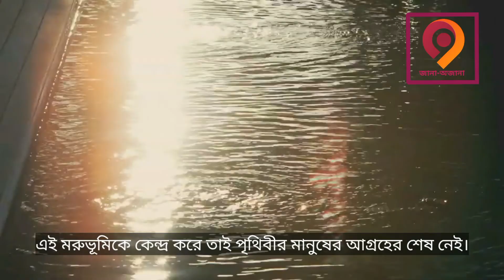আতাকামা মরুভূমি | পৃথিবীর মঙ্গল গ্রহ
মরুভূমি শব্দটি শুনলেই আমাদের চোখের সামনে ভেসে ওঠে খুব শুষ্ক, ঝড়-বৃষ্টিহীন আর চারিদিকে ধু ধু বালিতে ঢাকা একটি বিস্তৃত অঞ্চল। বিশেষজ্ঞদের মতে, পৃথিবীর স্থলভাগের প্রায় তিনভাগের এক ভাগ হলো মরুভূমি। ভৌগোলিক অবস্থার উপর ভিত্তি করে সাধারণত চার ধরনের মরুভূমি দেখতে পাওয়া যায়। এগুলো হলো, মেরু-অঞ্চলীয় মরুভূমি, গ্রীষ্মমণ্ডলীয় মরুভূমি, শীতপ্রধান মরুভূমি এবং শীত উপকূলবর্তী মরুভূমি।
দক্ষিণ আমেরিকা মহাদেশের দক্ষিণ-পশ্চিমের দেশ চিলি। চিলিতে অবস্থিত আতাকামা মরুভূমি হলো পৃথিবীর শীত উপকূলবর্তী মরুভূমিসমূহের একটি। এর একপাশে রয়েছে প্রশান্ত মহাসাগর ও অন্য সবদিক ঘিরে রেখেছে পেরু, বলিভিয়া ও আর্জেন্টিনা।
এই মরুভূমির পশ্চিমে রয়েছে প্রশান্ত মহাসাগরের উপকূলীয় পর্বতমালা, যার নাম কর্দিলেরা দে লা কোস্তা এবং পূর্বে রয়েছে আন্দেস বা আন্দিজ পর্বতমালা। এই পর্বতমালা মরুভূমির দু’পাশ হতে ভেসে আসা বায়ুপ্রবাহ এবং তার সাথে আসা মেঘ আটকে রাখে। ফলে এখানে বৃষ্টিপাতের পরিমাণ শূন্যের কোঠায় নেমে আসে।

আতাকামা মরুভূমির মূল আয়তন এক লক্ষ পাঁচ হাজার বর্গ কিলোমিটার। এই মরুভূমির অধিকাংশ জায়গাই পাথুরে ভূমি, ধুসর বালি, লবণ হ্রদ এবং ফেলসিক লাভা দিয়ে ঢাকা। এখানকার বৃষ্টিপাতের ইতিহাস বেশ করুণ। ধারণা করা হয়, ১৫৭০ সাল থেকে ১৯৭১ সাল পর্যন্ত এই অঞ্চলে তেমন কোনো বৃষ্টি হয়নি। এই অঞ্চলের গড় বৃষ্টিপাতের পরিমাণ প্রতি বছরে প্রায় ১ মিলিমিটার। তবে মরুভূমির মধ্যে এমন কিছু জায়গা রয়েছে, যেখানে কখনো বৃষ্টিপাত হয় না। আবার কিছু স্থানে, যেমন, আরিকা এবং ইকুইকে, এক বছরে ১ থেকে ৩ মি.মি পর্যন্ত বৃষ্টি হয়ে থাকে।

তবে এই অনাবৃষ্টির মাঝেও মরুভূমিটির প্রাকৃতিক কিছু ক্ষমতা রয়েছে। এর বালির নিচে জমা থাকে হাজার হাজার ফুলের বীজ। যখন বৃষ্টি হয়, তখন পানি মরুভূমির বালির নিচ অবধি চলে যায়। বৃষ্টির পানি পেয়ে বালির নিচে সুপ্ত বীজগুলোর মধ্যে নতুন করে প্রাণের সঞ্চার ঘটে। ধীরে ধীরে শেকড় ও পাতা গজিয়ে বড় হতে থাকে এই গাছ। অন্যান্য উদ্ভিদের তুলনায় বেশ দ্রুতই বড় হয় এ গাছগুলো। বালির নিচে পানি জমে থাকে বলে এদের বেড়ে উঠতে তেমন সমস্যা হয় না। ধীরে ধীরে গাছে হলুদ, সাদা, গোলাপী, লাল বিভিন্ন রঙের ফুল ফুটতে থাকে। ফুল গাছগুলো বড় হয়ে উঠলে এক সময় গোলাপী ফুলে ঢাকা গালিচার রূপ ধারণ করে অঞ্চলটি। দুই-চার বছরে একবার বৃষ্টির মুখ দেখে এই মরুভূমি। মে মাসের দিকে বৃষ্টি হয় আর সেপ্টেম্বর-নভেম্বরের দিকে মরুভূমির মাঝে ফুলের দেখা মিলে। স্থানীয়রা তাই অনেকে একে ‘ফুলের মরুভূমি’ বলেও ডেকে থাকে। সাধারণত পাঁচ-সাত বছর পর পর প্রাকৃতিকভাবে এ ধরনের ফুলের বাগানের দেখা মেলে।

২০১৫ সালে এই মরুভূমিতে প্রচুর বৃষ্টিপাত হয়েছিল। সে বছর প্রচুর ফুল ফোটে এখানে। পুরো বিশ্ব অবাক হয়ে দেখে প্রকৃতির এই আজব খেয়াল। ধু ধু মরুভূমির মাঝে বিভিন্ন রঙের ফুলের সমারোহকে খবরের কাগজে বলা হয়েছিল ‘সুপার ব্লুম’।
তবে সবাইকে অবাক করে দিয়ে ২০১৭ সালের চলতি মাসে আবার গোলাপী রঙে ছেয়ে গেছে আতাকামা মরুভূমির বিস্তীর্ণ অঞ্চল। দু’বছরের মধ্যে দ্বিতীয়বার ফুল ফোটায় ন্যাশনাল জিওগ্রাফির খবরে এমন ঘটনাকে ‘ডাবল ব্লুমিং’ বলে আখ্যায়িত করা হয়। ২০১৭ সালের মে মাসের দিকে অপ্রত্যাশিত বৃষ্টির ফলেই এমনটা হয়েছে বলে ধারণা করছেন প্রকৃতিবিদেরা।
দুইশ’রও বেশি প্রজাতির গাছপালা রয়েছে এই মরুভূমিতে। তবে পেরানিয়েল প্রজাতির ফুলই সবচাইতে বেশি দেখা যায় এখানে। ফুলগাছগুলো খুব বেশি দিন বাঁচে না বললেই চলে। এমন রুক্ষ পরিবেশে যেকোনো উদ্ভিদেরই বেঁচে থাকা বেশ কষ্টসাধ্য। আকস্মিক ও খণ্ডকালীন এই ফুলের গাছ ছাড়া আতাকামা মরুভূমিতে আর কোনো প্রকার বৃক্ষের খোঁজ পাওয়া যায় না। এ বছর ৬০০ মাইলেরও বেশি এলাকাজুড়ে ফুল ফুটেছে আতাকামা মরুভূমিতে। ফুলের গাছগুলোর প্রতি আকর্ষণ বাড়ছে পর্যটকদের। তাই ফুলের পাশাপাশি চিলির এই মরুভূমিতে জমছে বহু পর্যটকের ভিড়। এই ফুল অক্টোবর থেকে নভেম্বর পর্যন্ত ফুটবে। বিশেষজ্ঞদের মতে, নভেম্বরের পর থেকে কমতে থাকবে ফুলের সংখ্যা।
অনাবৃষ্টি, অনুর্বরতা ও অবাসযোগ্য এই মরুভূমিতে ছড়িয়ে আছে প্রচুর পরিমাণ খনিজ সম্পদ। এখানে প্রচুর পরিমাণ সোডিয়াম নাইট্রেট ও তামা পাওয়া যায়। সার ও বারুদ তৈরিতে সোডিয়াম নাইট্রেট ব্যবহার করা হয়। এই মরুভূমির চারপাশ ঘিরে রেখেছে বলিভিয়া, পেরু ও চিলি। উনিশ শতকের শেষ দিকে এসে এখানকার খনিজ সম্পদের দাবিতে তিনটি দেশের মাঝে বিবাদের শুরু হয়। ফলে ১৮৭৯ সাল থেকে ১৮৮৩ সাল পর্যন্ত তিনটি দেশের মধ্যে ব্যাপক যুদ্ধ চলে, যা প্রশান্ত মহাসাগরের যুদ্ধ নামে পরিচিত। মরুভূমির অধিকাংশ এলাকা বলিভিয়া ও পেরুর অধীনে থাকা সত্ত্বেও চিলির যুদ্ধ কৌশল এবং সামরিক শক্তির কাছে দু’দেশই পরাজিত হয়। ফলশ্রুতিতে চিলি মরুভূমির অধিকাংশ অঞ্চলের নিয়ন্ত্রণ নেয়, অন্যদিকে বলিভিয়া তার সমগ্র পশ্চিম সমুদ্র উপকূল হারিয়ে বসে।

বিজ্ঞানীদের মতে, এই মরুভূমির আরেকটি গুরুত্বপূর্ণ দিক হলো এখানকার প্রাকৃতিক পরিবেশ এবং আবহাওয়া, যা কিনা মঙ্গল গ্রহের পরিবেশের সাথে অনেকটাই সামঞ্জস্যপূর্ণ। ফলে এই মরুভূমির প্রতি ব্যাপক আগ্রহ রয়েছে নাসার। মঙ্গল গ্রহে কোনো মিশনের আগে সেখানে ব্যবহারের বিভিন্ন যন্ত্রপাতি নাসা এখানে পরীক্ষামূলক ব্যবহার করে, যন্ত্রপাতিগুলোর কার্যকারিতা নিশ্চিত করার জন্য। হলিউডের অনেক বিজ্ঞানভিত্তিক চলচ্চিত্রের শুটিংও হয় এই মরুভূমিতে।
চিলির আরেকটি উল্লেখযোগ্য ঘটনা হলো, এখানে পৃথিবীর সবচেয়ে প্রাচীন মমির খোঁজ পাওয়া গেছে। এখানকার মমির বয়স খ্রিস্টপূর্ব ৭,০২০; যেখানে মিশরের মমি ৩,০০০ খ্রিস্টপূর্বের। বিশেষজ্ঞদের মতে, একমাত্র চরম আর্দ্রতার কারণেই এমনটা সম্ভব হয়েছে।